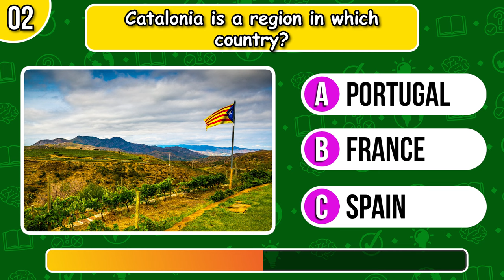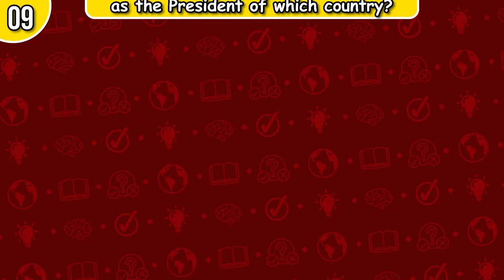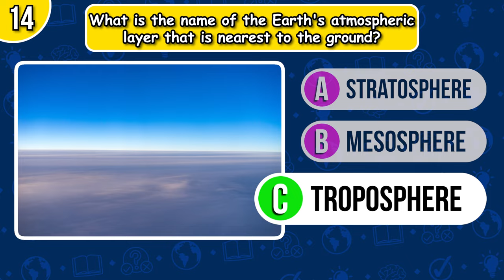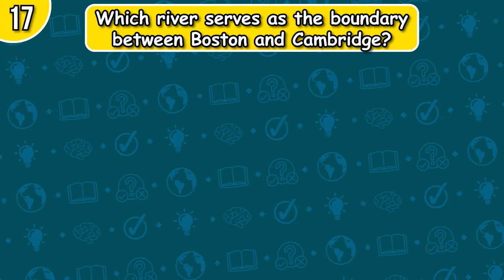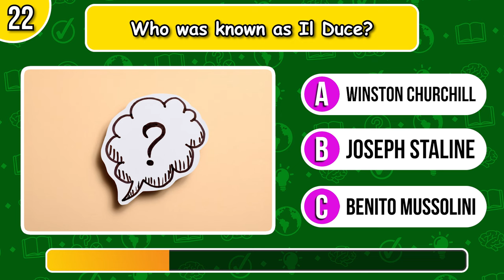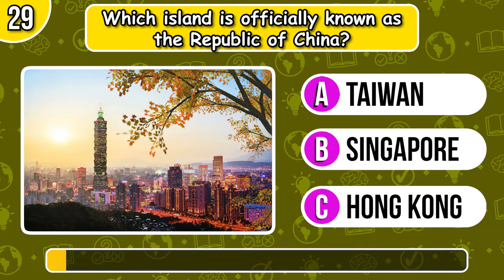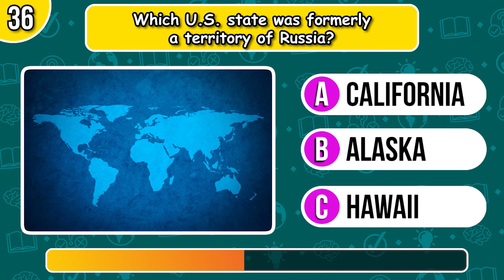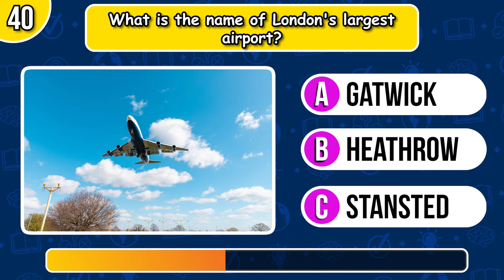If You Answer 30 Questions Correctly, You Might be a GENIUS - General Knowledge Quiz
Embark on a thrilling journey of intellect with our "If You Answer 30 Questions Correctly, You Might be a GENIUS - General Knowledge Quiz"! This video is not just a test of your memory but a celebration of curiosity and knowledge across various domains. From history and science to culture and technology, these meticulously curated questions are designed to challenge your mind and expand your horizons.

Whether you're a trivia aficionado, a quiz master, or just someone who loves to learn, this quiz promises to be a fun and enlightening experience. Keep track of how many questions you answer correctly and see if you have what it takes to be considered a genius.